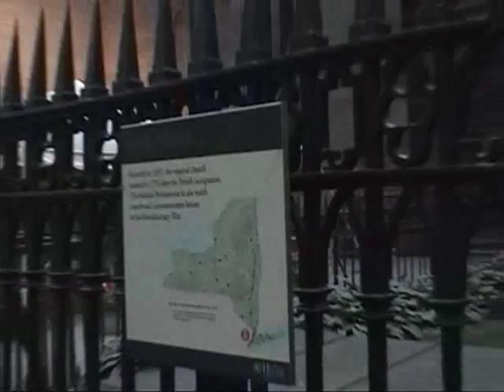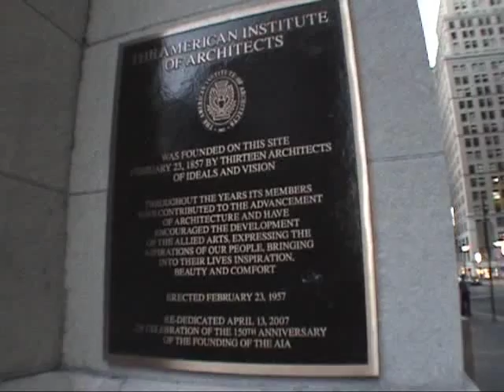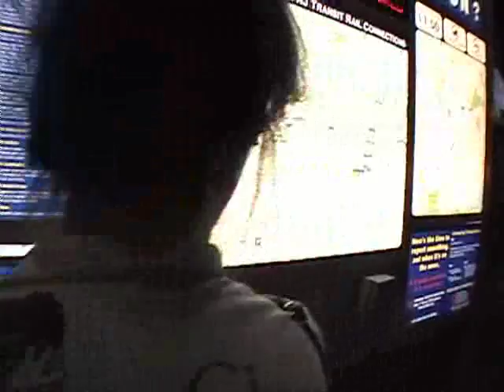Wall Street To Ground Zero Survivor Trinity Church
Take a stroll with us through Wall Street Manhattan to Ground Zero. See the 380 year old Saint Paul's Trinity church which survived 9-11 just across from ground zero.